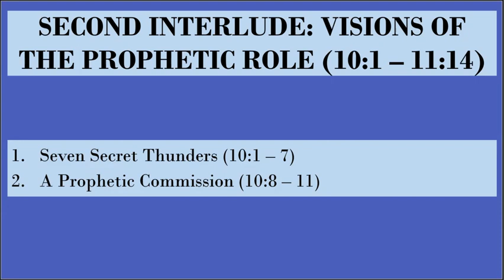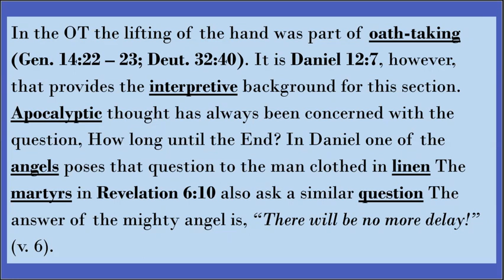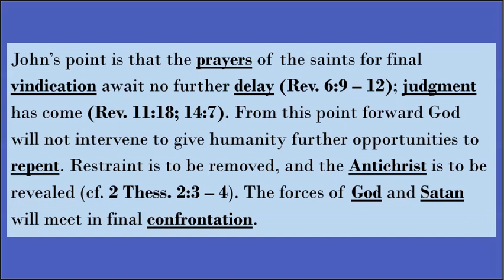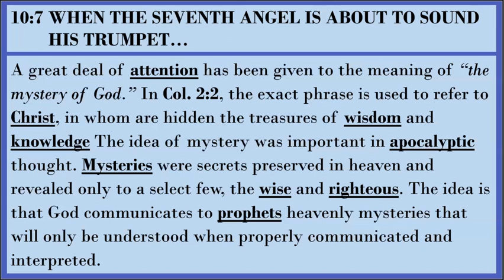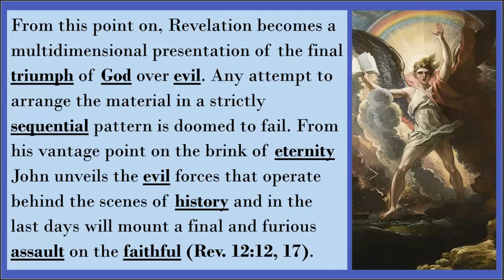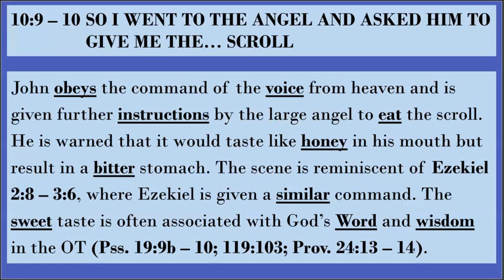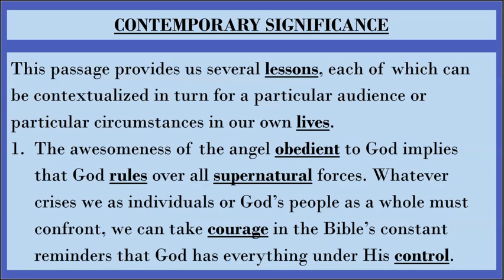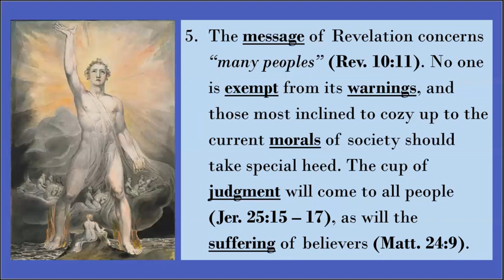Revelation 10:1-11 (Part B) | Wednesday Night Series with Pastor Derrick Rosenior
Pastor Derrick is recording his zoom class study of Revelation this year! This class meet Wednesday nights at 7pm on campus and on zoom.
OCFA’s mission: To know Christ and make Him known to our community and the world.